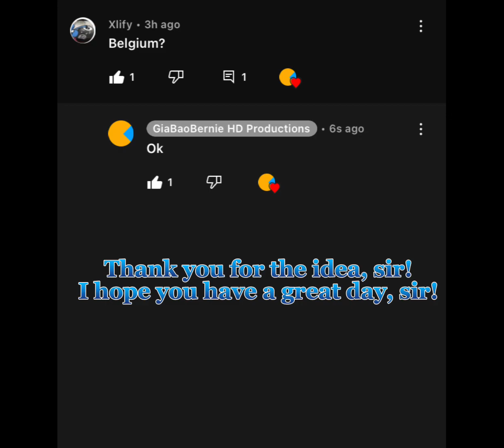Belgium Historical Flags